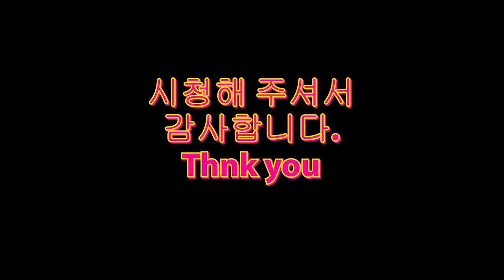[파도100] 일곱번쨰 Butter-fly (디지몬)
이번 일곱번째 도전곡은
디지몬어드벤쳐의 ost "Butter-fly" 입니다.

일본에서는 와다 코지(和田光司)씨가 불렀구요,
한국으로 넘어와서는 전영호님이 부르신 노래를

WaveKim(파도)가 커버해서 불러 보았습니다.

올파트 세션 제가 다 커버 하였구요, 재미있게 봐주세요!!

감사합니다.